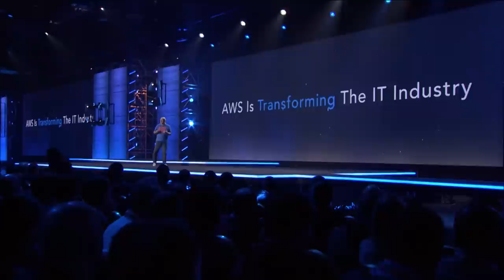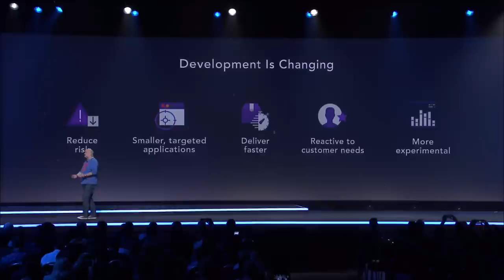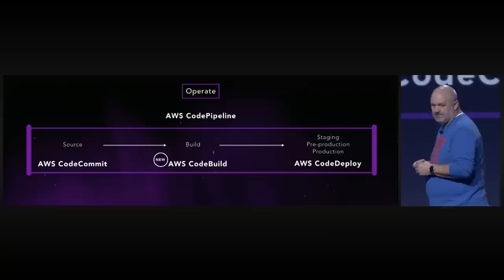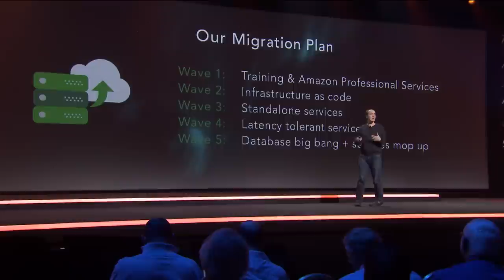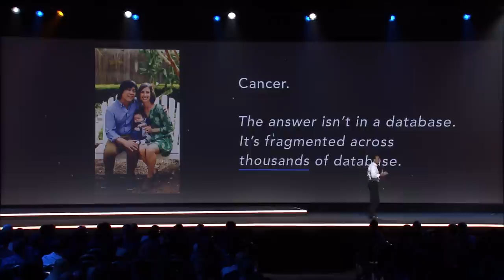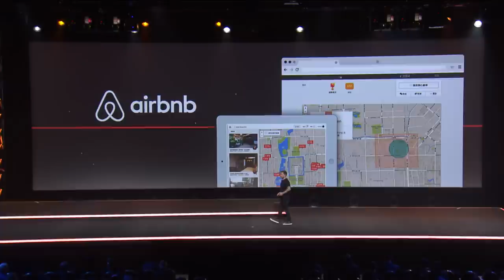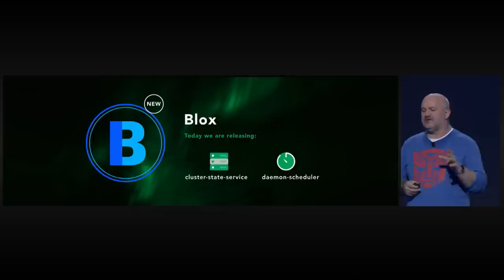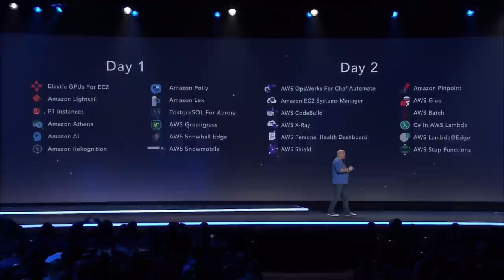AWS re:Invent 2016 Keynote: Werner Vogels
Watch Amazon.com CTO Dr. Werner Vogels discuss the latest trends in cloud computing at AWS re:Invent 2016, including the launch of AWS OpsWorks for Chef Automate, Amazon EC2 Systems Manager, AWS CodeBuild, AWS X-Ray, AWS Personal Health Dashboard, AWS Shield, Amazon Pinpoint, AWS Glue, AWS Batch, AWS Step Functions, Lambda@Edge, Blox, and more. Also hear how Mapbox, Netflix, Trainline, Twilio, and the Obama Administration’s Data-Driven Justice Initiative are delivering innovative products and better customer experiences with the help of AWS.